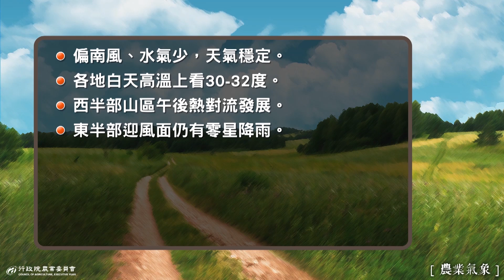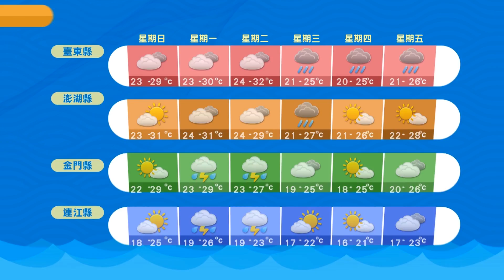農業氣象 107/04/22 東半部零星降雨，西半部山區午後熱對流